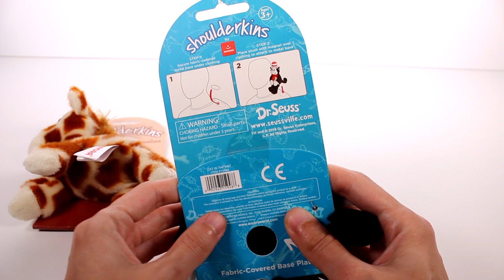Shoulderkins Dr. Seuss and Giraffe Plush Unboxing Toy Review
🐔•Join the OhcluckToys Chicken Coop•🐔

✨•Thank you to the company for sending me this product to review for free!•✨